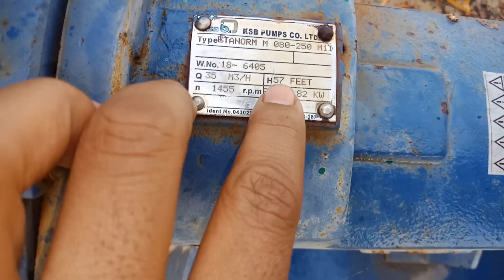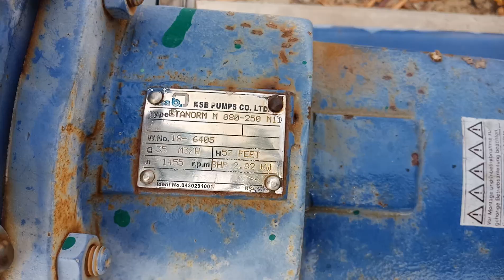How dismantling procedure of centrifugal pump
Centrifugal Pump dismantling  introduction
Centrifugal pump dismantling introductionPump interviewBhatti traning centerPump and moterInterview centrifugal pump
centrifugal pump interview questionswater pumpdiy water pumpmini water pumphomemade water pumpmaintenanceMaintenance of pumphvacMaintenance of pump pmhow to make water pumpdiy pumpwater pump motorhow to make a water pumphow to make mini water pump
centrifugal pump
pump pm job